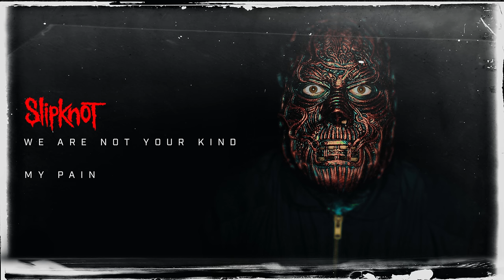Slipknot - My Pain (Audio)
Slipknot's official audio stream for 'My Pain' from the album, We Are Not Your Kind - available now on Roadrunner Records.

LYRICS:
Pain… She Loves Me… Wants Me To Be…
Less Scared- More Free- To Feel More of My Pain…

I’m Your Friend. And I’m Your Shade. Do What You Want. Just Remember It’s For Love.
I’m Your Wall. And I’m Your Rock. Don’t Run Away. Don’t Forget It’s Only
Love.
I’m Your Chain. And I’m Your Lock. There’s No Escape. Just As Long As I Say
Love.
I’m Your Death. And I’m Your Cold. You End With Me. Remember: This Was Never Love.
I’ll Take This. And I’ll Take That.
I’ll Take You Too.
You Can Never Give Too Much…

Less Scared More Free… Pain